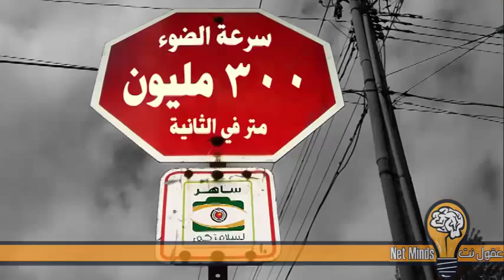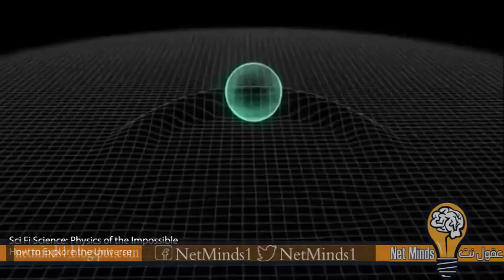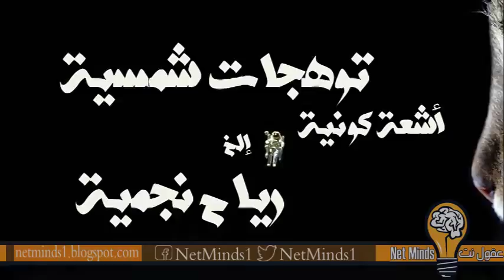محرك طي الزمكان والسفر عبر الزمن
طي الزمكان الكوني والسفر عبر الزمن  قد يكون غير مستحيل